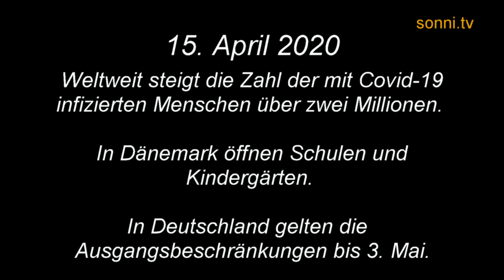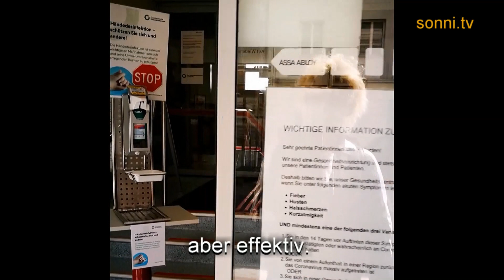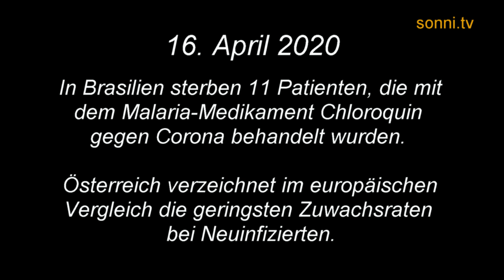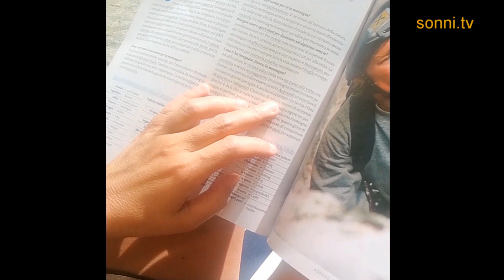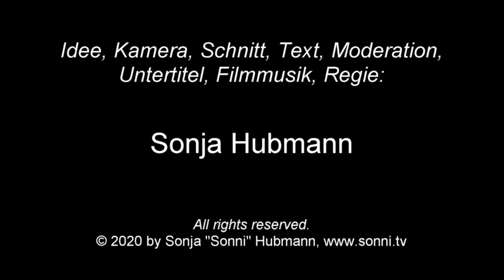Corona-Review 15.04.-16.04.2020 (von und mit Sonja „SONNI“ Hubmann)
Die Corona-Krise traf uns alle völlig unvorbereitet, auch mich. Ich möchte euch ein wenig darüber erzählen wie ich diese Zeit erlebt habe und in einer Art Tagebuch von meinem Alltag berichten. Jeder hat eine andere Strategie, um mit dieser ungewohnten Situation fertig zu werden. Bleibt bitte alle gesund und handelt in Eigenverantwortung, um euch und eure Liebsten zu schützen.